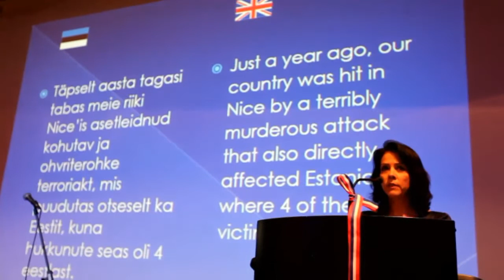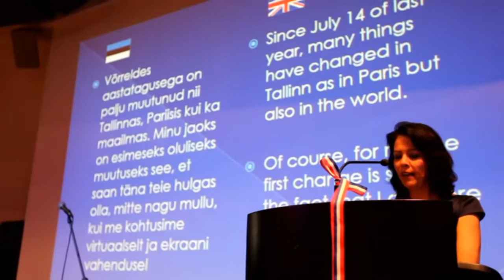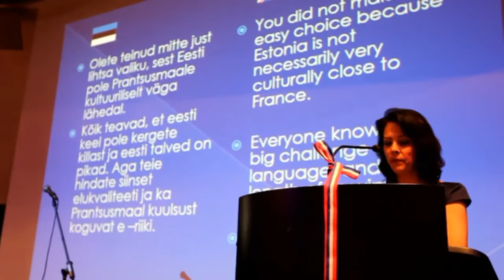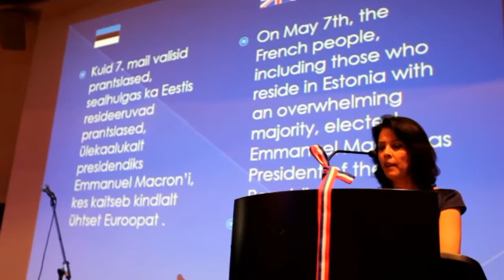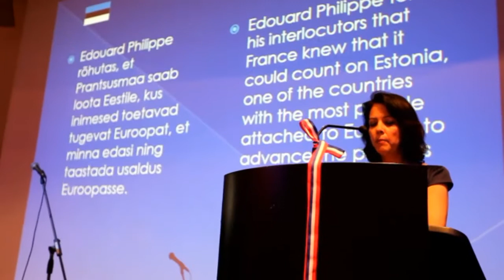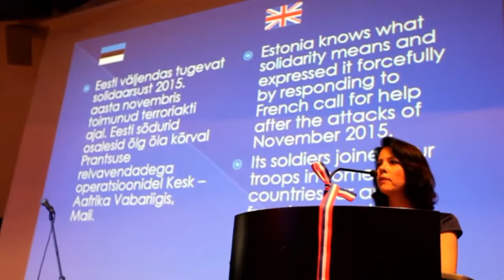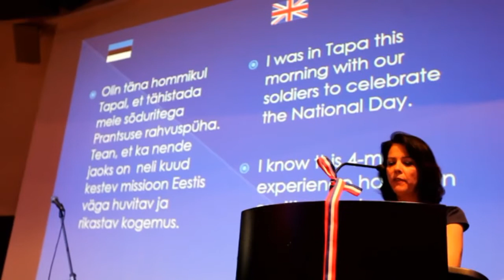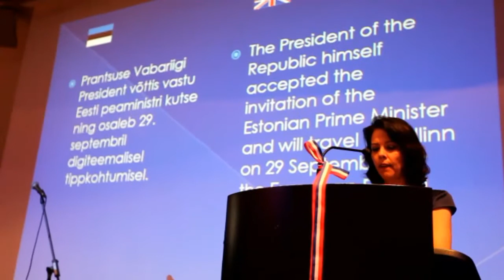video Prantsuse rahvuspüha. Fête nationale française 14 juillet 2017. Claudia DELMAS-SCHERER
video Prantsuse rahvuspüha. Fête nationale française 14 juillet 2017.
L’ambassadrice de France en Estonie, Claudia DELMAS-SCHERER
Tallinn. Estonia.  Prantsuse suursaadik Eestis Claudia DELMAS-SCHERER. День Взятия Бастилии 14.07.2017.